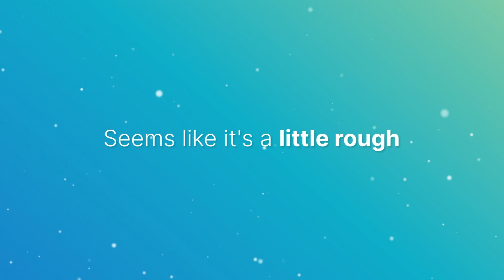KodeKloud's Free Week is Back: 70+ Courses, 500+ Hands-On Labs, and More!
Join us for KodeKloud's Free Week from September 25th to October 1st and supercharge your tech skills! 🚀

📚 What's Included:
✅Access to 70+ specialized courses in DevOps and cloud programming taught by industry experts.
✅Dive into 500+ Hands-On Labs to put your knowledge into practice.
✅Connect with a thriving community on Slack and KodeKloud.
✅Experience KodeKloud Engineer 2.0 for real-world practice.

🔥 Don't miss out on this opportunity to level up your skills. Explore learning paths, tackle Hands-On Labs, and create a personalized plan to make the most of this free week. Whether you're a beginner or an experienced pro, KodeKloud has something for you.